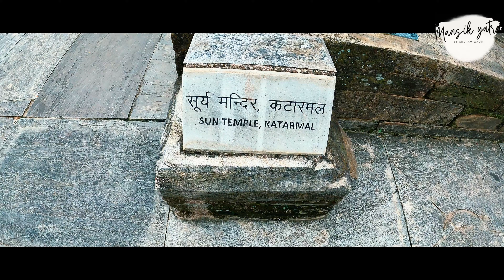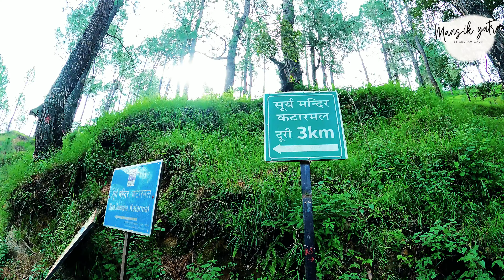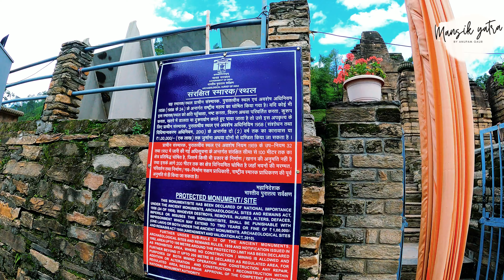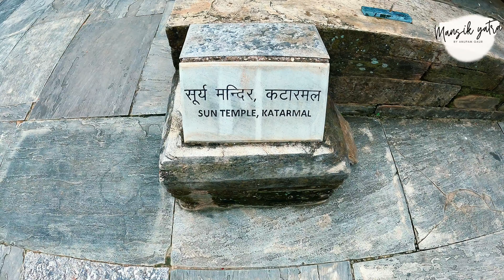कटारमल सूर्य मंदिर | Katarmal Surya Dev Mandir, Almora | Hidden Treasures | Mansik Yatra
कटारमल सूर्य मंदिर - एक ऐसी यात्रा जो मन को शांति देती है। अल्मोड़ा के पहाड़ों पर स्थित यह प्राचीन मंदिर, सूर्य देवता की भव्यता का प्रतीक है। इस वीडियो में, हम आपको ले चलते हैं एक मनोरम सफ़र पर जहां आप देखेंगे मंदिर की अद्भुत वास्तुकला, पौराणिक कथाओं के रहस्य, और शांतिपूर्ण वातावरण। एक आध्यात्मिक अनुभव के लिए तैयार हो जाइए!

Katarmal Surya Dev Mandir - A journey to find inner peace. Nestled amidst the serene hills of Almora, this ancient temple is a magnificent tribute to the Sun God. In this video, we take you on a captivating exploration of the temple's stunning architecture, mythological tales, and tranquil ambiance. Embark on a spiritual odyssey with us!